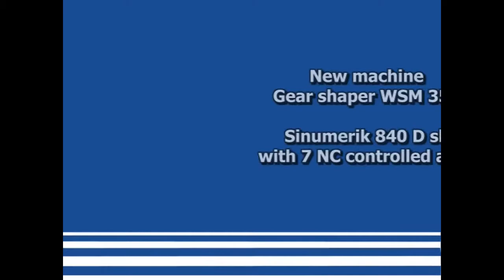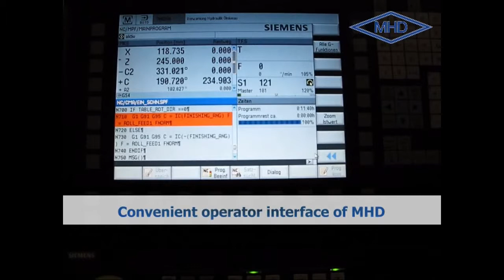Newmachine_Gear_shaper_WSM350_en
The company MHD Maschinenservice GmbH is specialized in gear cutting machines for production of cylindrical and bevel gears. Here we present our newly designed gear shaper WSM 350 CNC with Sinumerik 840 D and 7 axes. The machine is equipped with a Z- axis (automatic stroke positioning of the cutter spindle) The Z- axis allows reduction of the machine setting times to a major extend. Automatical stroke length setting and automatical changeover from internal to external gear cutting complete the operator friendly equipment of our machines. Our software features a convenient operator interface, only input of few gear and tool data is required. The cutter spindle has a gearless drive, by electronic guides (options) production of helical gears is feasible.